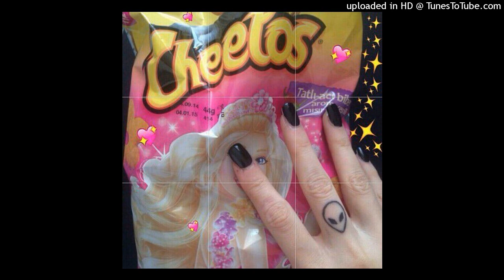[FREE] PLUGG TYPE BEAT || "OCEAN" (PROD. aleXOX0!)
créditos : (PROD. aleXOX0!)

TAGGS